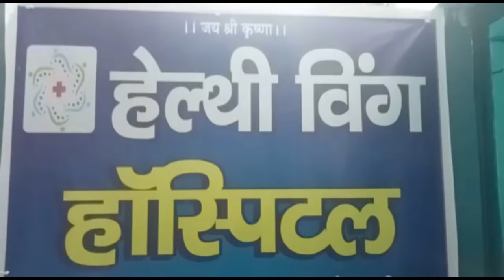आर्मी जवान की 2 साल की बेटी का जन्मदिन मनाने केक लेकर पहुंची बुलंदशहर पुलिस।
पुलिस के तो अपने हजारों रूप देखे होंगे कही पुलिस सख्ती दिखाती नजर आती तो कही नरमी किसी की नजरो में पुलिस अच्छी है तो किसी की नजरो में बुरी, मगर बुलंदशहर की पुलिस ने सब की सोच से परे एक ऐसा काम किया है जिससे दो साल की मासूम बिटिया की चहरे पर मुस्कान बिखर गई
दरअसल बुलंदशहर के ककोड़ निवाड़ी एक आर्मी जवान की बिटिया का जन्मदिन था मगर आर्मी जवान छुट्टी ने मिल पाने के कारण अपनी बिटिया के जन्मदिन में शामिल होने नही आ पा रहे थे, जिस के बाद दिल्ली निवासी आर्मी जवान के ससुर ने बुलंदशहर एसपी देहात से वाट्सअप के जरिए समर्क किया और उनको बताया की कोरोना महामारी के कारण दामाद को सेना से अवकाश नहीं मिल पा रहा है आर्मी जवान के ससुर ने एसपी से अपनी नाती का जन्मदिन मनाने की गुजारिश की जिस के बाद ककोड़ पुलिस जन्म दिन सेलिब्रेशन का सामान लेकर बिटिया के घर पहुंच गई और पुलिस ने बच्ची के साथ केक काट कर जन्मदिन मनाया पुलिस के इस अनोखे प्रयास से मासूम बच्ची के चहरे पर खुशी नजर आई ।